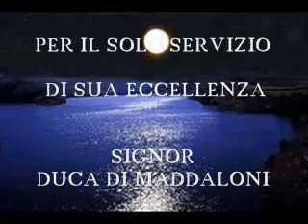LEONARDO LEO CONCERTO IN RE MAGGIORE (3)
LEONARDO LEO

CONCERTO

PER VIOLONCELLO

IN RE MAGGIORE